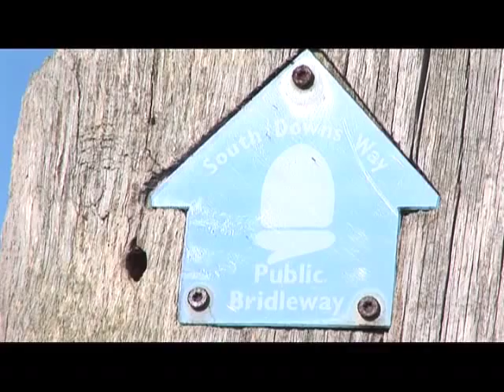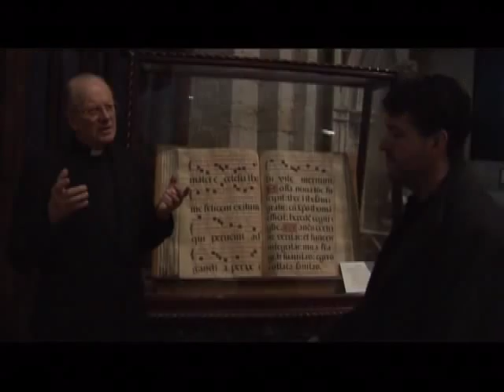Richard Durrant Documentary 2008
A documentary by Richard Durrant filmed in 2008 by Phil Grabsky for Seventh Art Productions. Richard walks along the South Downs Way in Sussex and talks about the life of an itinerant musician, music, religion etc. Along the way he bumps into a few mates.